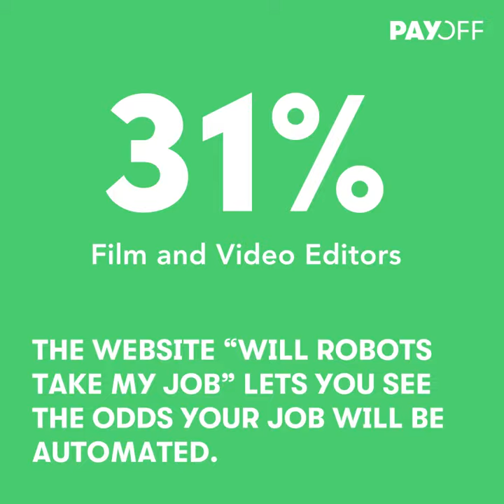How robots steal our jobs